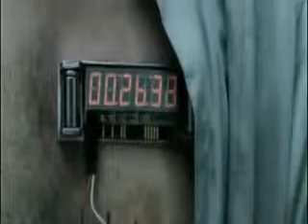UNKLE - Burn My Shadow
exelente video. pesima calidad de imagen,